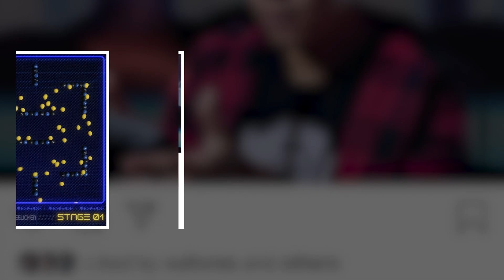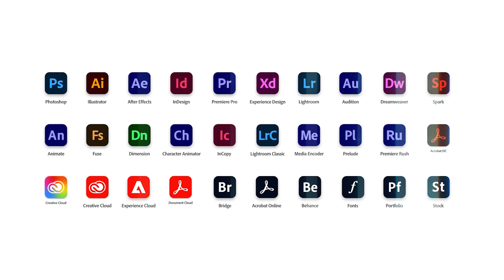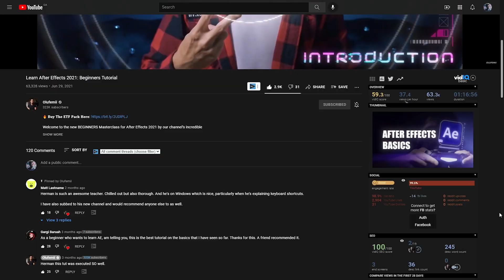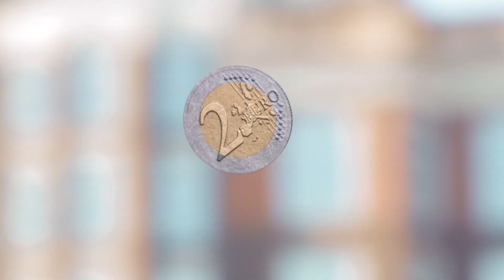What is After Effects? 5 Reasons YOU Should Learn it Now!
Always thought After Effects was too intimidating? A program not worth taking the time to learn? Here are 5 reasons to consider getting started!

Filmmaker's VFX Guide - Save $130 with this link!

CONTENT:
00:00 ━ Intro
00:20 ━ Reason #1
01:27 ━ Reason #2
02:45 ━ Reason #3
03:24 ━ Reason #4
04:19 ━ Reason #5
05:02 ━ Final Thoughts
05:42 ━ Beginners Tutorial
05:51 ━ Course for Filmmakers